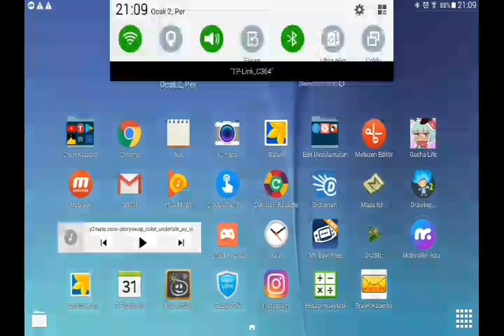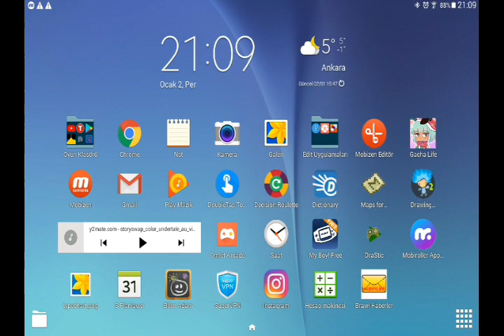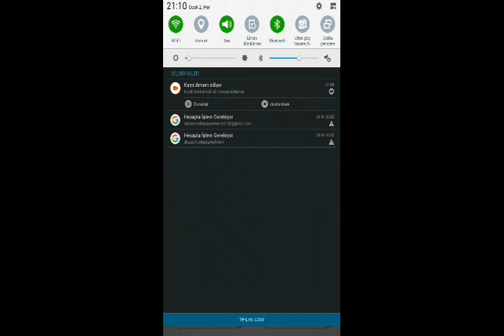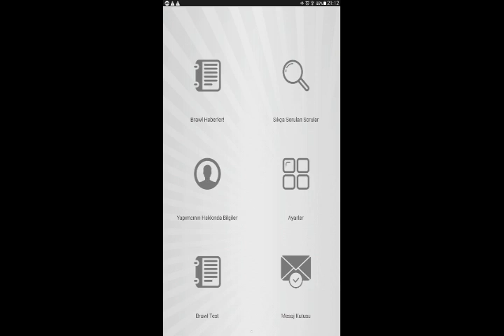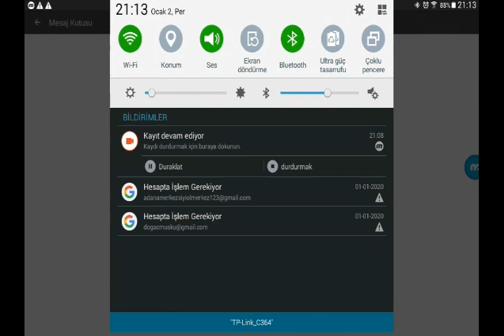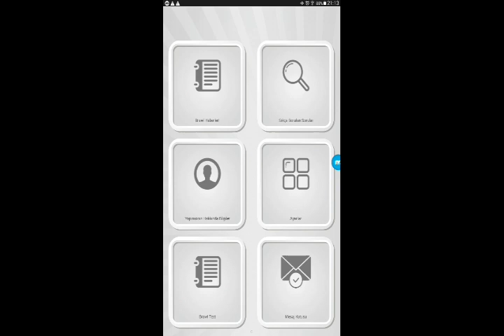YENİ UYGULAMA YAPTIK! (Brawl Haberler)